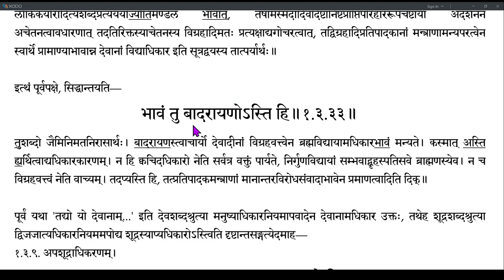Brahmatattvaprakashika 039 (1.3.30-1.3.32)